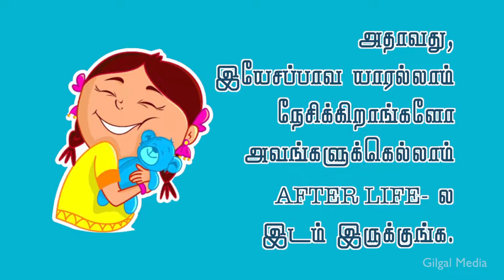எல்லாருக்கும் மரண பயம் வந்துருச்சுங்க ....|| Tamil Christian Whatsapp Status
எல்லாருக்கும் மரண பயம் வந்துருச்சுங்க ..

Perumparai(via)
Dindigul (Dt)